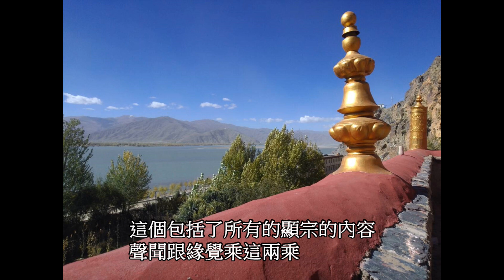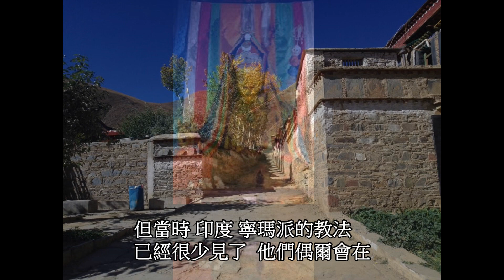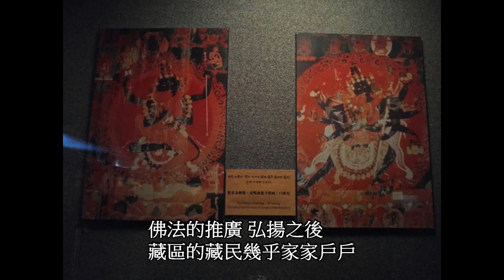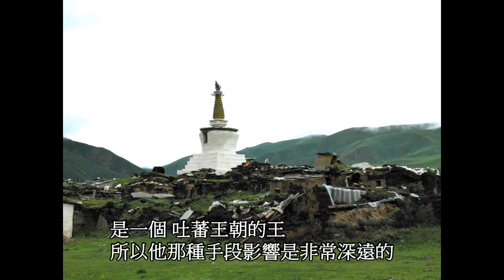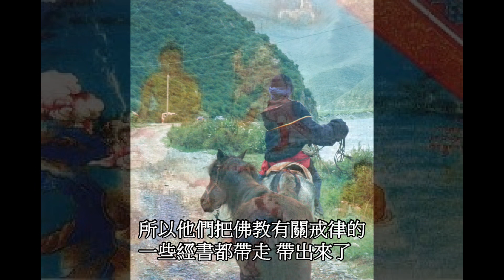淺談藏傳佛教史第四集